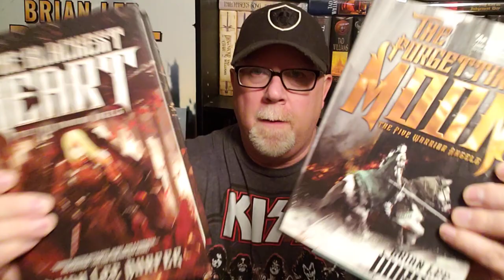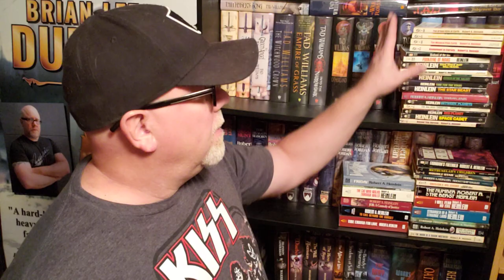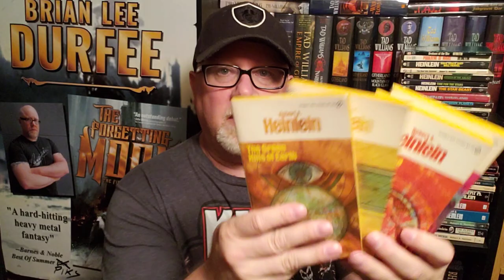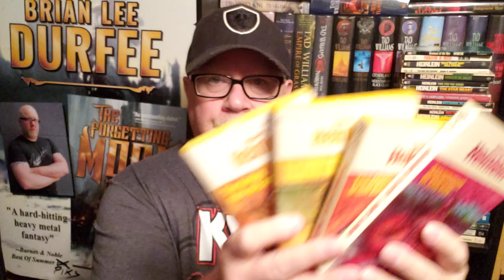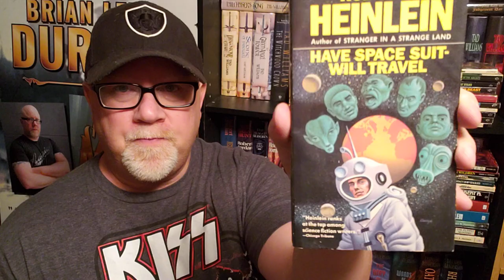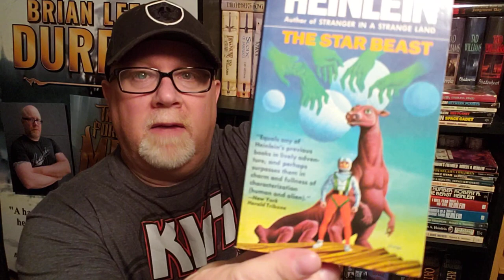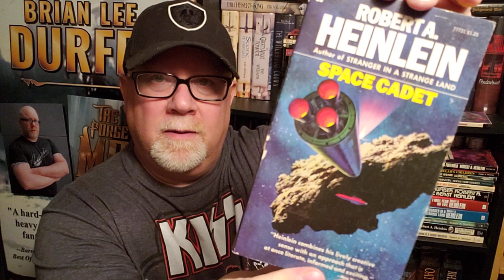RARE BOOKS FOUND FOR CHEAP! A Surprising Robert A. Heinlein BOOK HAUL!!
Wherein our hero Durfee shows you the rare Robert A. Heinlein science-fiction books he found for cheap!